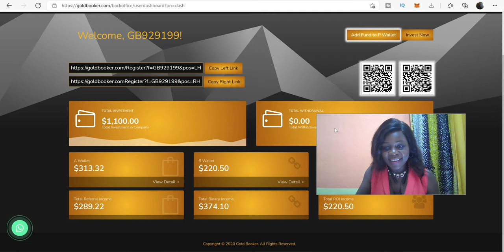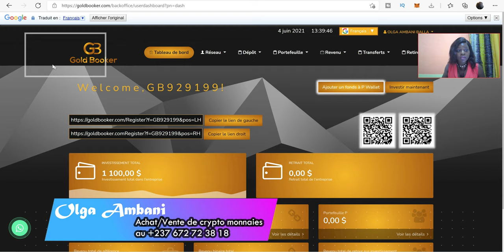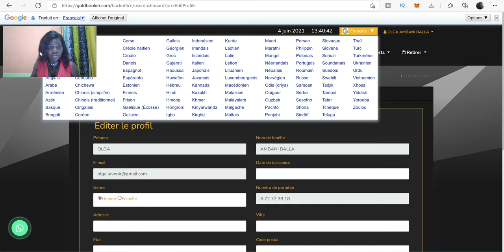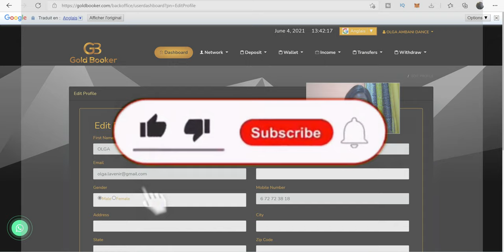GOLDBOOKER💰: COMMENT AJOUTER SON WALLET DE RECEPTION DES GAINS 💸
⬅️ REJOINDRE L'EQUIPE DE GAUCHE:👇👇👇👇*

RESUME:
• ★DEVISE DE DEPOT/RETRAIT:
Perfect Money, BTC, LTC, ETH, Ripple et Dogecoin
• ★Investissement minimum de seulement 50 $
• ★ Bénéfice quotidien de 1,5% à 2%
• ★ Le retrait minimum est de seulement 20 $
• ★ Retraits les 5, 15 et 25 de chaque mois
• ★ Paiements les 6, 16 et 26 de chaque mois
★ Frais de retrait seulement 10%

Pour Acheter et Vendre les Bitcoin, XRP, TRON, Ethereum, USDT, Payeer, Perfect Money, DogeCoin, LIMO etc.

*LEGALE:*
 *Enregistré aux États-Unis, à Hong Kong et au Canada, mais le siège social du bureau est au Canada.*

*Siège social*
GOLD BOOKER INC.
*Two Morneau Shepell Centre, Suite 900895 Don Mills Road Toronto ON M3C 1W3 Canada*
*Bureau*
GOLD BOOKER LIMITED
2 / F KAI WONG COMM BLDG, 294 QUEEN'S RD CENTRAL HONGKONG
*Bureau*
GOLD BOOKER LLC
30 N Gould St, Ste R Sheridan, WY 82801 États-Unis.